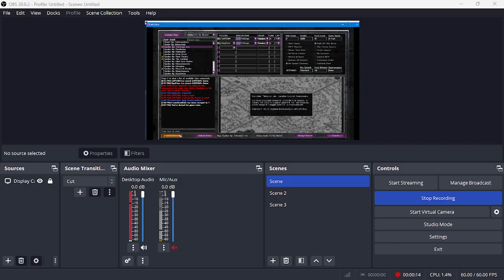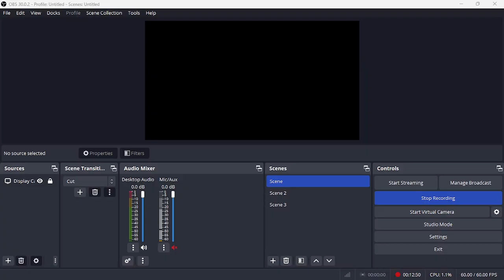Mental Omega 3.3.6 - Epsilon Coop Mission 1: Television Lies (Mental)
Coop with HuyEnter